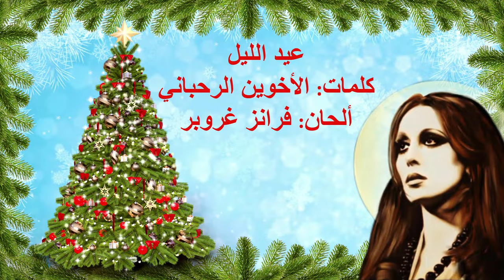تراتيل الميلاد المجيد - فيروز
عيد ميلاد مجيد للجميع
قررت هذا العام تجميع بعض أغاني عيد الميلاد التي غنتها فيروز

0:00 ليلة عيد
كلمات: الأخوين الرحباني
ألحان: الأخوين الرحباني

2:50 ثلج ثلج
كلمات: الأخوين الرحباني
ألحان: الأخوين الرحباني

5:11 كنا نزين شجرة صغيرة
كلمات: جوزيف حرب
ألحان: الأخوين الرحباني

7:18 عيد الليل
كلمات: الأخوين الرحباني
ألحان: فرانز غروبر